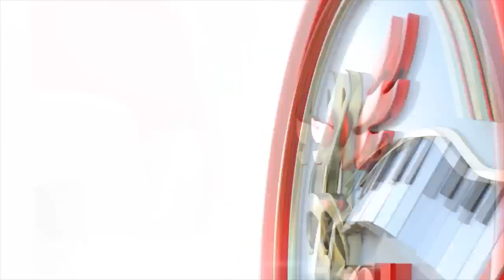CHRISTMAS WISHES /pius pianist and the Band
Christmas wishes/ kameme tv /Kigooco live/RIKIRATHA/ KWIBARITA/ JULIUS WA KIGOOCO /KAMUHURO